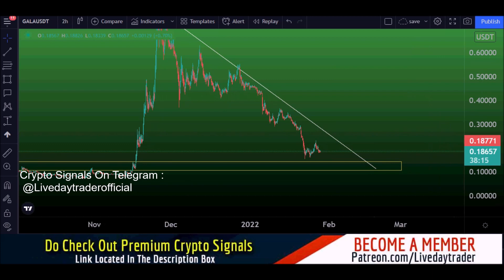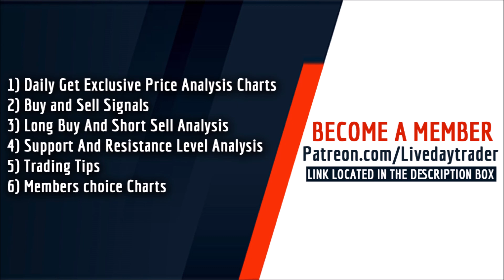Gala price prediction 50x bull week and gala price analysis | Gala latest news 28 January 2022